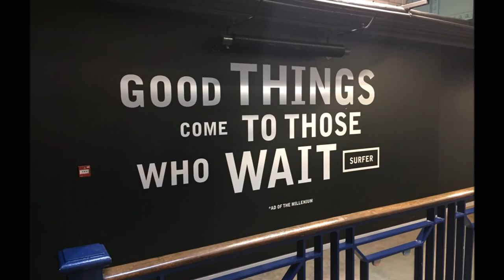Melodies and Mayhem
An original...written and performed by Dave Scribner
All about our 2016 trip to The Emerald Isle